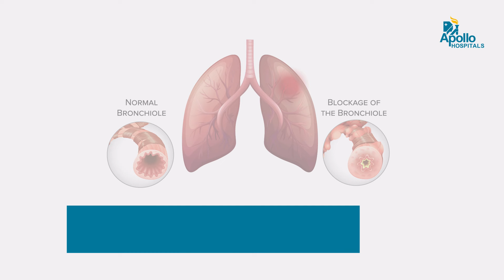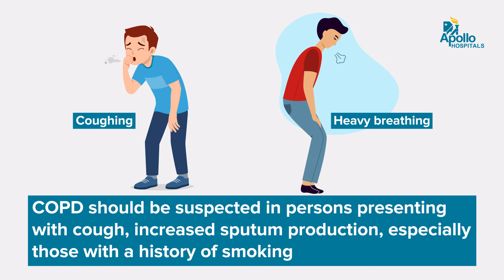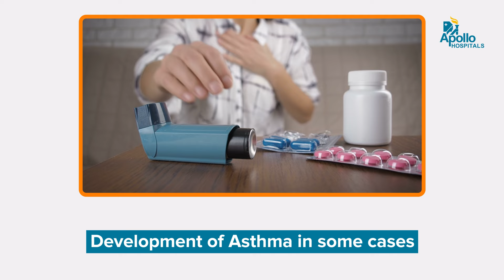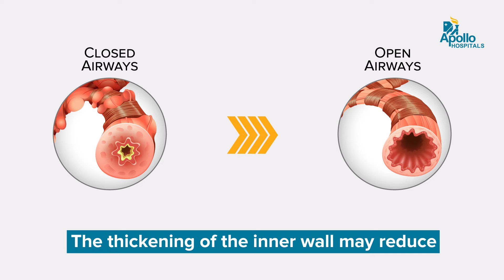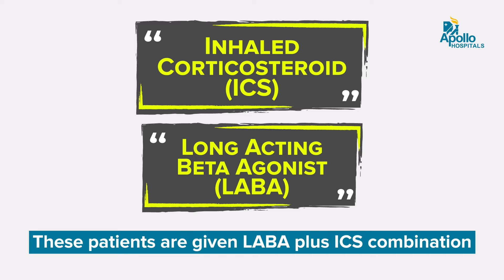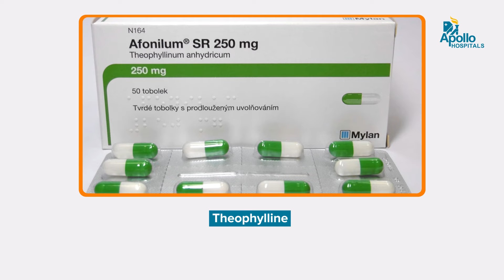Apollo Hospitals | Chronic Obstructive Pulmonary Disease| Dr. M S Kanwar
Our latest video on "Chronic obstructive pulmonary disease (COPD)" is by renowned Dr. M S Kanwar, a senior consultant and advisor,  pulmonary critical care and sleep medicine, lungs transplant at Apollo Hospitals, New Delhi, experienced in the respective field.

In this video, he talks about COPD, the chronic lung disease that narrows the airways and lung muscles.

0:00 - Introduction
0:19 - All about COPD
0:46 - Types of COPD
1:13 - Causes and risk of COPD
1:55 - Symptoms of COPD
4:02 - Treatment option for COPD
7:06 - Conclusion